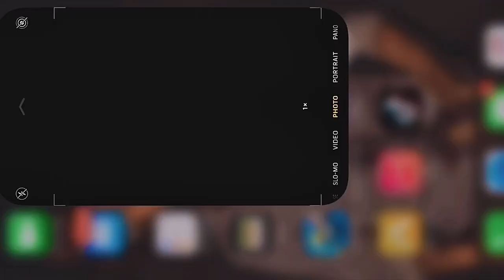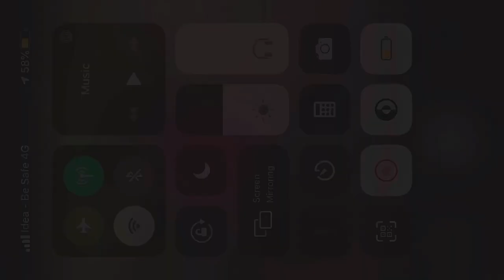HOME PHOTOGRAPHY IDEAS || part-2 || VLOG-2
PHOTOGRAPHY IDEAS AT HOME WHAT WE NEED RIGHT NOW. MY VIDEO HOME PHOTOGRPAHY IDEAS WAS LOVED A LOT BY ALL OF YOU. SO, I HAVE CREATED AND COMPILED PART-2 OF HOME PHOTOGRPAHY IDEAS DO COMMENT AND LET ME KNOW WHICH ONES YOUR FAVORITE.

PLEASE USE MAYURSWORLD ON YOUR INSTAGRAM PHOTOS SO THAT I CAN EASILY FIND THEM AND CONNECT WITH YOU GUYS!

I HOPE YOU ALL LIKE THIS PHOTOGRAPHYIDEAS VIDEO AND MAKE OWN HOMEPHOTOGRAPHIDEAS POST ON INSTAGRAM SOON.